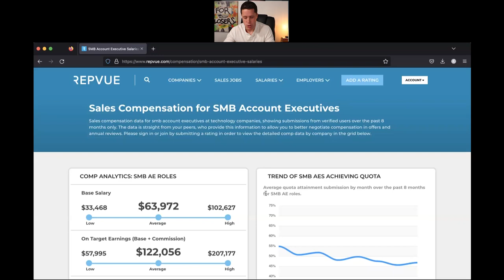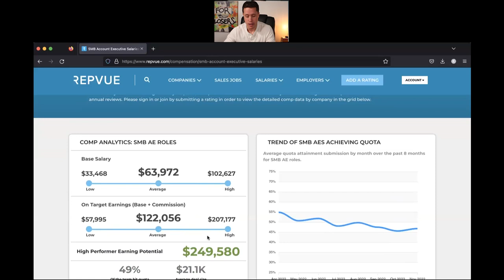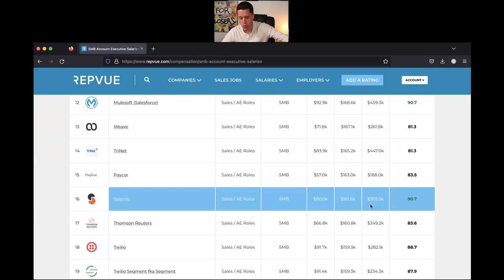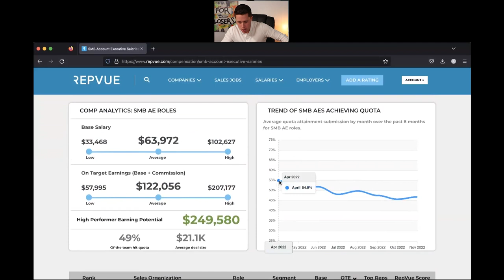How Much Money a SMB Account Executive Can Make in Tech Sales in 2023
In this video I breakdown the compensation structure of a SMB Account Executive's plan & how much you can expect to make...it can be a lot of money!

Looking to break into tech sales?

CourseCareers teaches you everything you need to know about technology sales through an online course and helps connect you with great entry-level tech sales positions and internships.

Start an amazing career with no degree or experience and be on track to make over $60,000 in your first year.

CourseCareers typically costs $500.00.

With my coupon, MATTMAC50, it is a one-time fee of $450.00.

CourseCareers has a 90% success rate in helping you land your first sales role after you complete the course.

00:00 What is an SMB AE?
00:36 Breaking Down the Numbers
02:46 What Percentage is Hitting Quota?